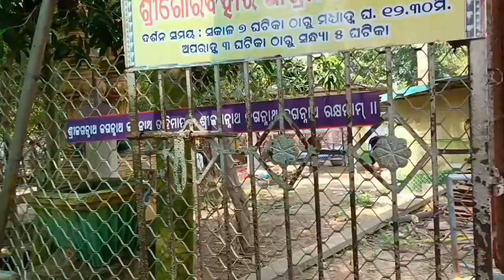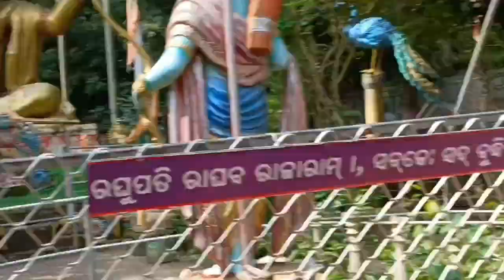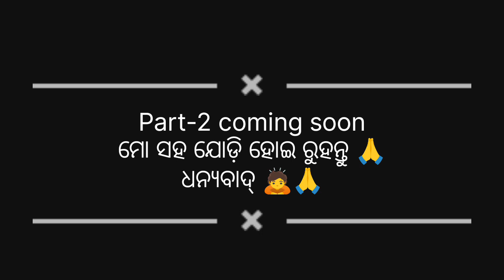Jagannath dham puri // ଶ୍ରୀ ଜଗନ୍ନାଥ ମନ୍ଦିର ପୁରୀ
Most popular place in odisha //ଓଡ଼ିଶା ର ସବୁଠୁ ସୁନ୍ଦର ସ୍ଥାନ ୪ ଧାମ ଭିତରେ ଗୋଟେ ଧାମ 🙏